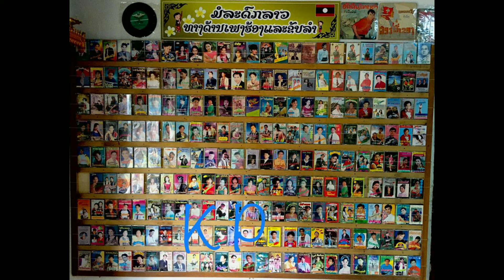ພາວັນນາຮັກ ຮ້ອງໂດຍ: ສຸດສະດາ ຊຸດ1ປີ97 พาวันนารัก ร้องโดย: สุดสะดา ຮ້ອງຕອບເພງ ໂມທະນາຮັກ - ແກ້ວສຸນັນທາ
ເພງ ພາວັນນາຮັກ  ຮ້ອງຕອບເພງ ໂມທະນາຮັກ
 ( ສຸດສະດາ ຂັບຮ້ອງ )
ແຕ່ງເພງໂດຍ: ອາຈານ ອຸ່ນຫຼ້າ ຣາຊາຈັກ